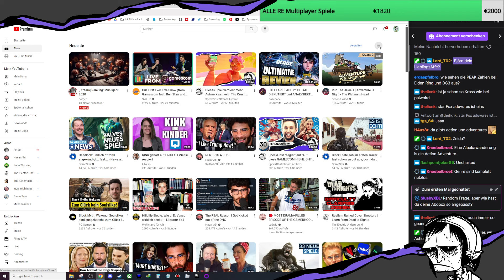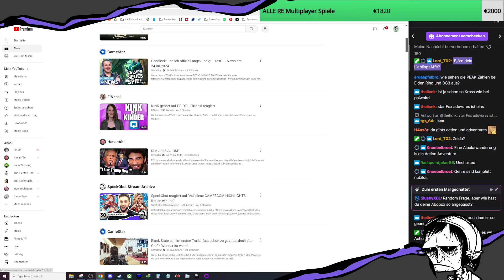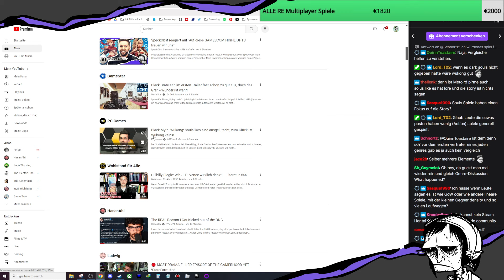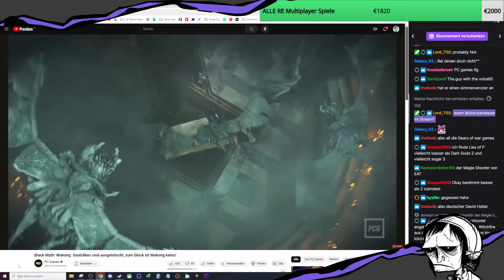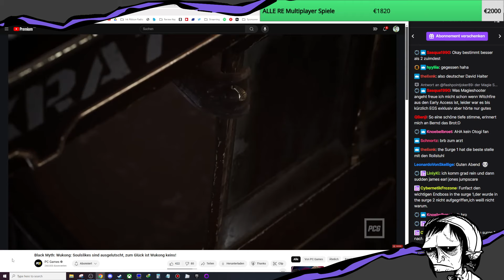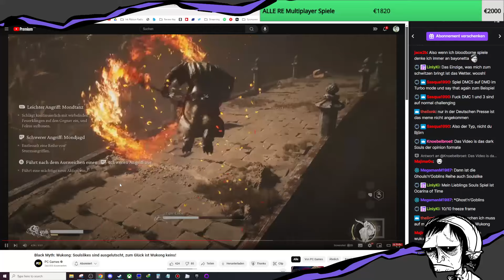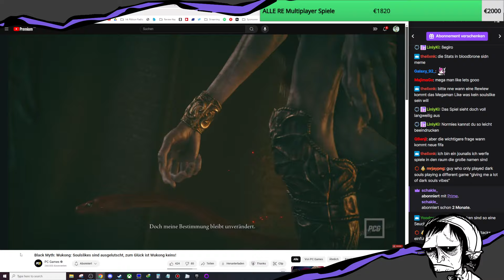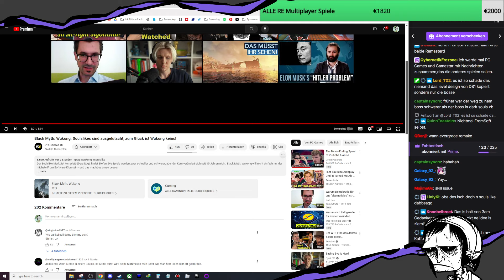Ist Black Myth: Wukong jetzt ein Soulslikes oder nicht?